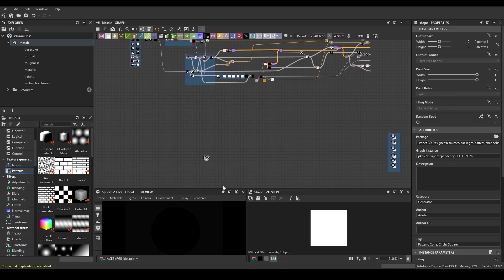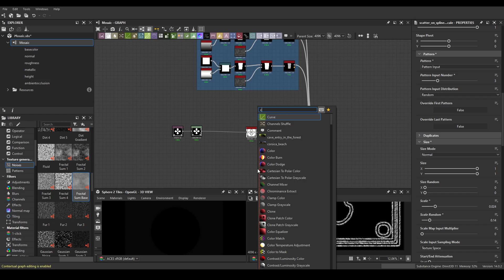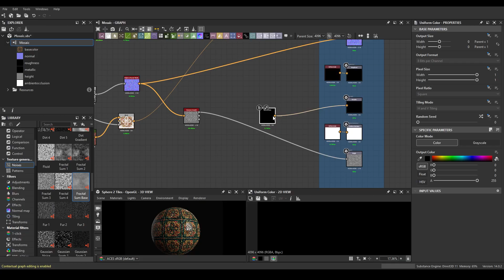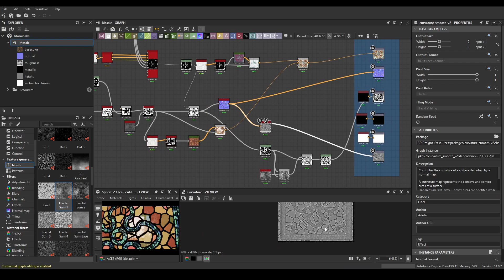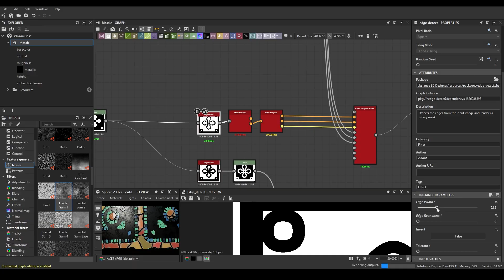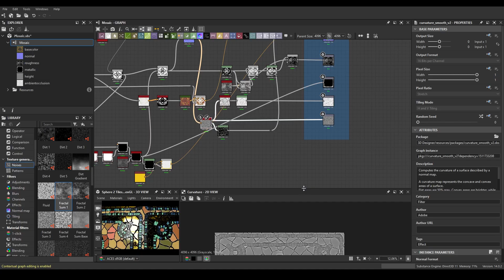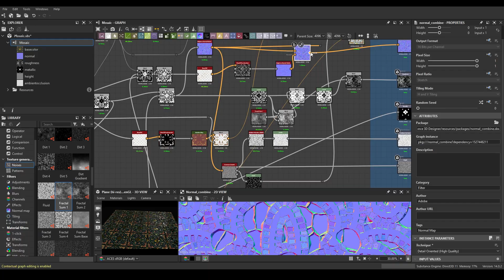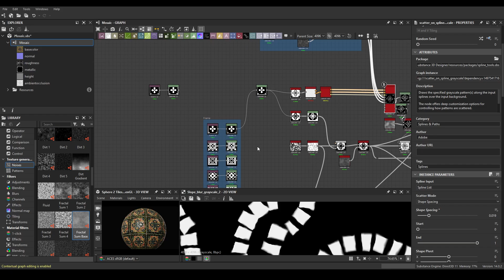Substance Designer. Advanced procedural mosaic material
Advanced mosaic procedural material. Adaptive logic for different ornaments.
Substance Designer 14 is used using splines